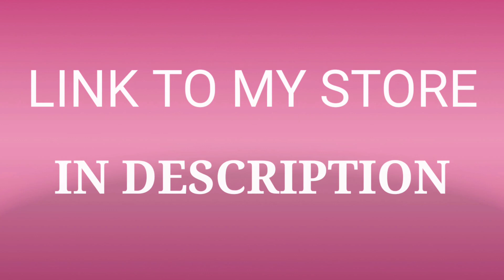Avon Campaign 20, 2020 Product Line!!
Since I wasn't working today, I decided to make a video of some of the things in the current Avon Campaign 20 catalog.

I hope you enjoy today's video!!  Thank you so much and have a beautiful day!!

Like Avon?